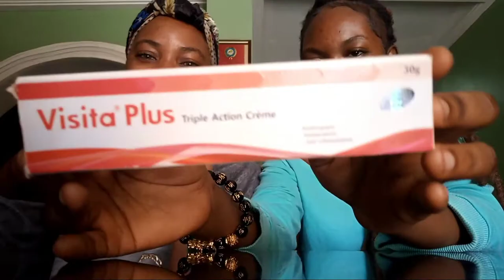HOW TO GET RID OF BUMPS ON THE FACE FAST!! | Get rid of dark underarms fast| Visita Plus Review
Hello lovelies, this video is going to be about how to get rid of bumps on the face really fast, this worked for me and it was so fast that i just had to share it. This cream also works to lighten dark underarms and dark inner thighs. What's more? This cream is ridiculously cheap guys, so so cheap its shocking how effective it is!!!
Watch the video till the end and learn exactly how to use it that will be most effective.
We are publishing this video after a week of using this cream and now even the forehead bumps are gone.
Effects are practically overnight. I was so shocked guys so so shocked.
I really hope this cream works for you the way it worked for us because right now i'm still amazed.
Much love from us
MUAAAAHHHHHH.

Not in Nigeria?
Use this soap instead to get rid of acne and dark underarms, trust me works like crazy
This cream for blemishes